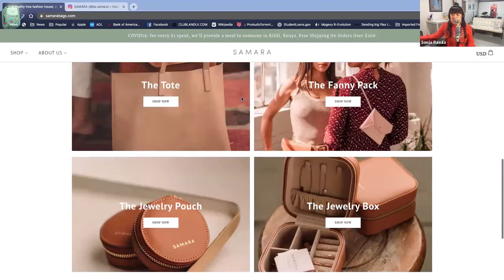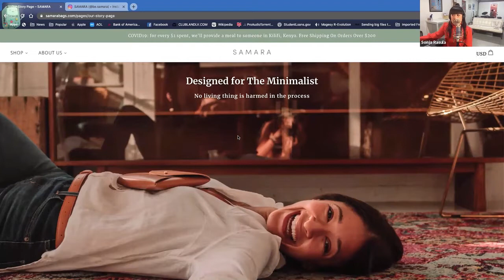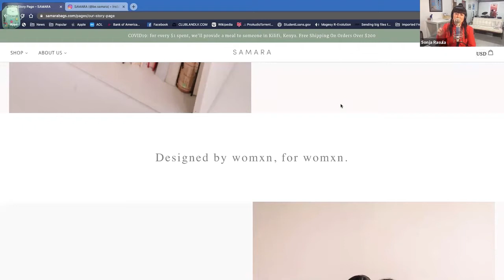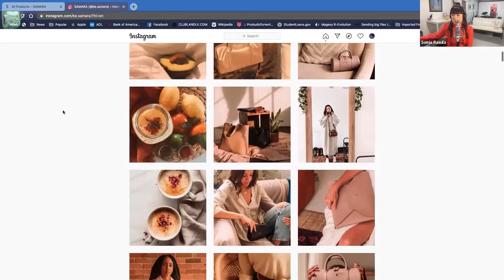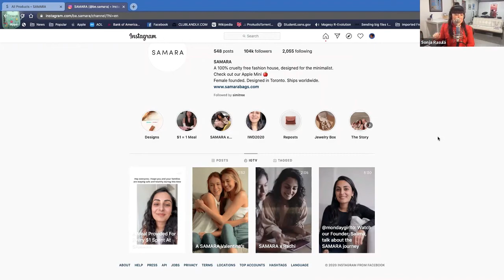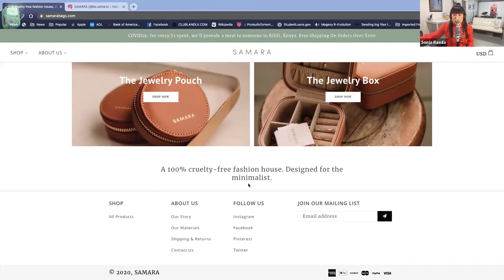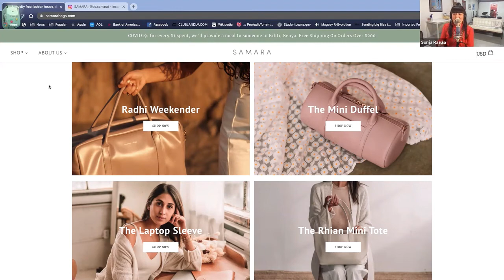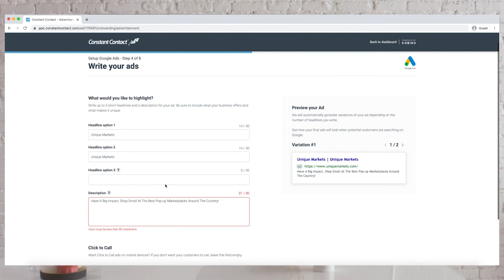How to Write Web Copy that $ells Products & Your Story - SOS with Sonja Rasula, Ep. 1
Get ready for an AMAZING episode, as Sonja goes in depth with Salima Visram, the founder of Samara a luxury vegan fashion brand based in Toronto. Sonja analyzes the homepage and gives tips on how to improve all web pages, including how to present your story and brand history to emotionally connect with potential customers!!!

Also learn why it's important for founders to be the face of their brands and get invaluable tips on how to tell your story through social media and your website.

No more excuses! Create great email campaigns and get time-saving marketing tools today.